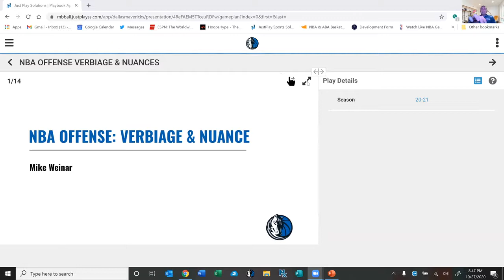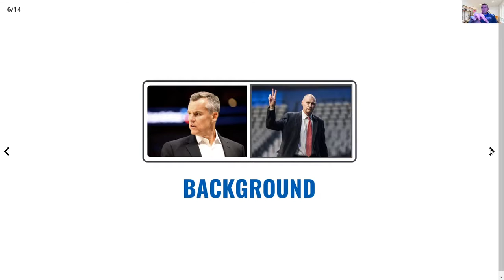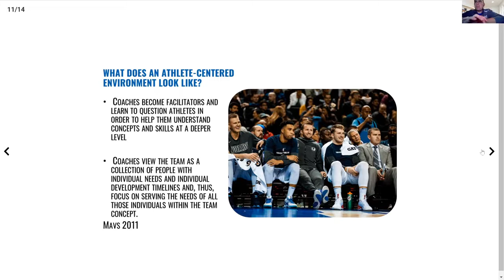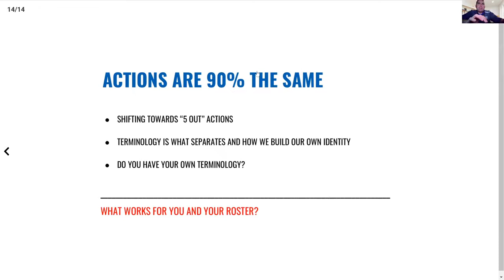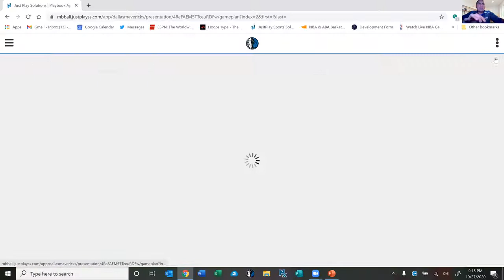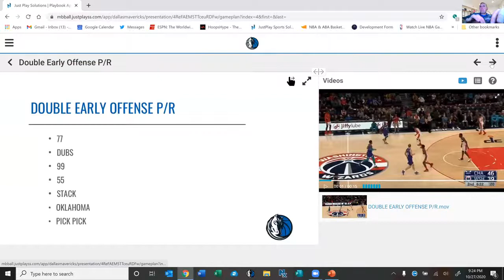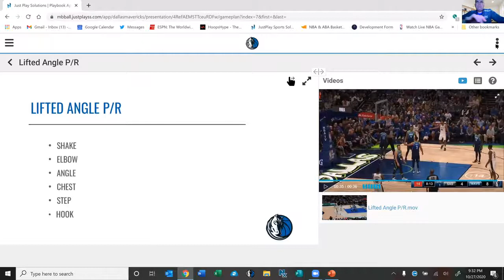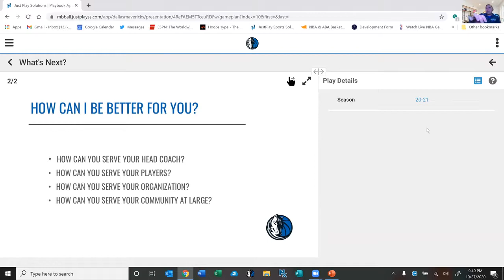NBA Offensive Verbiage and Nuance Mike Weinar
Indiana Pacers Assistant Coach Mike Weinar gives a great clinic on NBA Verbiage and Nuance. simple but great content from one of league's top assistant coaches and a great guy as well!!